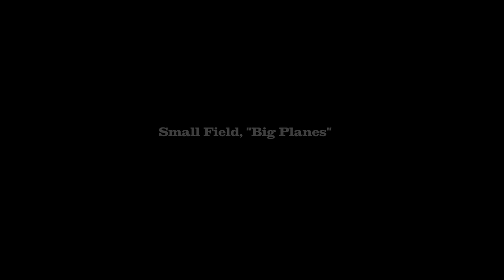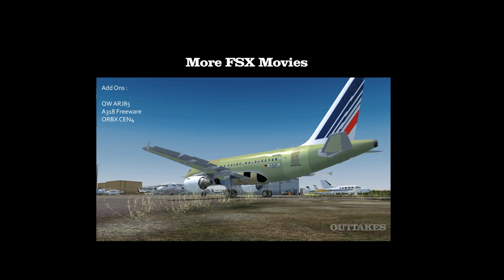Small Fields, Big Planes : An FSX Movie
Short Runway Operation with the QW Arj85 and a Freeware A318 at ORBX CEN4 Freeware Scenery. Took some time to produce this movie, and i hope you can enjoy.
Propably last video of fsx for a while, il concentrate on getting the real life stuff  online again, one by one.
Best regards, dom neil hug

greetings,
dominic neil hug ©